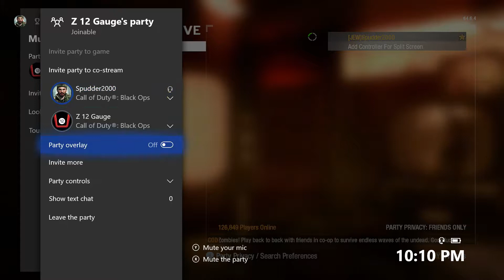Black Ops Kino Der Toten: Ep:01 Problems are Happening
Welcome guys to BO 1 Kino Der Toten Zombies.